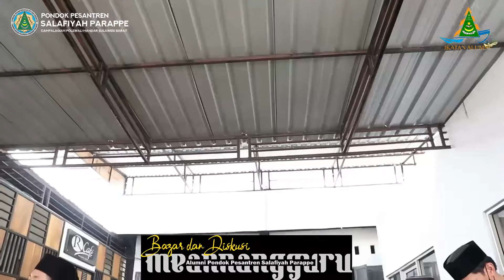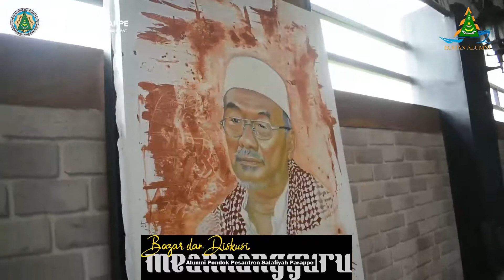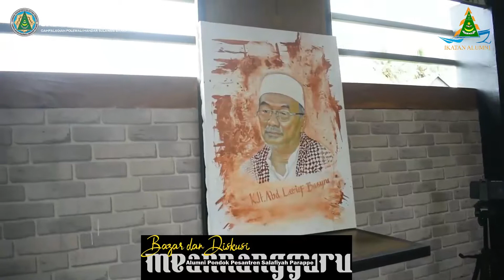MEANNANGGURU BAG. 2 || MENGENAL LEBIH DEKAT KH. ABD. LATIF BUSYRA II DISKUSI IKA SALAFIYAH PARAPPE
MEANNANGGURU BAG. 2
(Mengenal Lebih Dekat KH. Abd. Latif Busyra Oleh Ust. Ust. Subhan Hawaya)

Diskusi tentang Meannangguru yang digelar oleh Ikatan Alumni Salafiyah Parappe ini memang telah terselenggara sejak bulan Agustus 2021 yg lalu, tapi rangkuman videonya baru dapat kami tuntaskan hari ini (30/01/22).

Keseruan diskusi sesama alumni ini menghadirkan 3 (tiga) Narasumber utama, yakni :
1. Sayyid Ahmad Fadhl Jafar Al Mahdaly (Peran Annangguru di Tanah Mandar)
2. Ust. Subhan Hawaya (Mengenal Lebih Dekat Annagguru KH. Abd. Latif Busyra) dan
3. Ust. Syarif, S. Ag, M. Ag (Annangguru Towaine)

Diskusi ini dipandu oleh Muhammad Arif, S. Ag, M. Ag, salah seorang alumni Salafiyah Parappe (Kandidat Doktor pada UIN Sunan Kalijaga Yogjakarta)

Video yang kami bagi dalam tiga bagian ini Insya Allah akan tayang di akun resmi kami di Chanel Salafiyah Parappe dengan jadwal sbb:
1. Bag. Pertama yakni "Peran Annangguru di Tanah Mandar" akan tayang pada tanggal 2 Pebruari 2022 pukul 16.30 WITA.
2. Bag. Kedua yakni "Mengenal Annagguru KH. Abd. Latif Busyra" akan tayang pada tanggal 1 Pebruari 2022 pukul 16.30 WITA dan;
3. Bag. Ketiga yakni "Annangguru Towaine" akan tayang pada tanggal 31 Januari 2022 pukul 16.30 Wita.